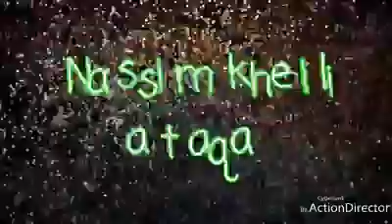Nassim khelili soirée à taka 2018